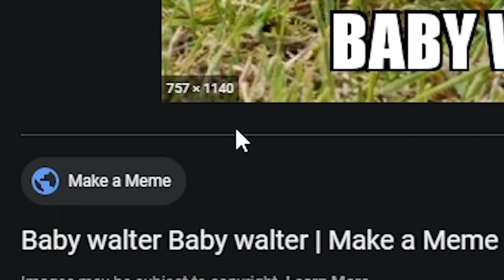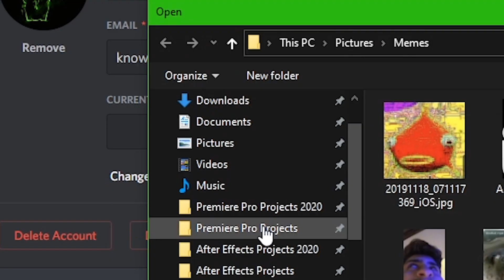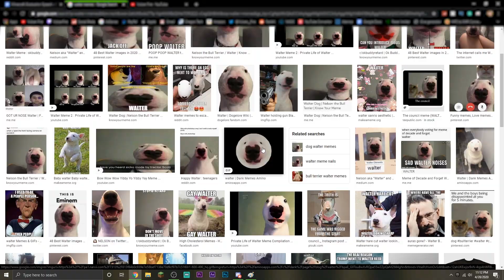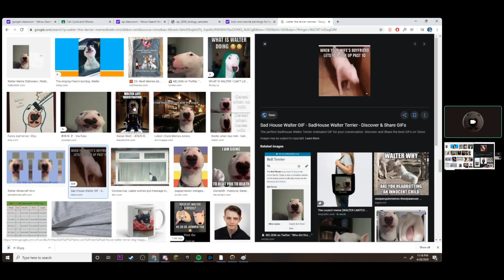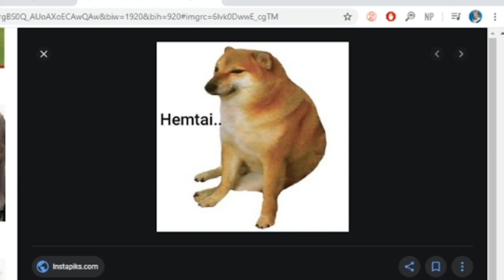4 minutes and 30 seconds of Walter - Cursed Images 1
In this video, we laugh at many pictures and memes of Walter the Bull Terrier. He do be kinda quirky doe.

-=↓Consider Donating↓=-
Donating will help support me and the channel! If you do so I thank you very much! I really appreciate it!

-=Outro=-
I made the outro myself. Yes, I know it's terrible.

-=♩ Music ♩=-
► Medda - flower-fields
► D41N - what my choppy wips are made out of

► 248,788

► 728